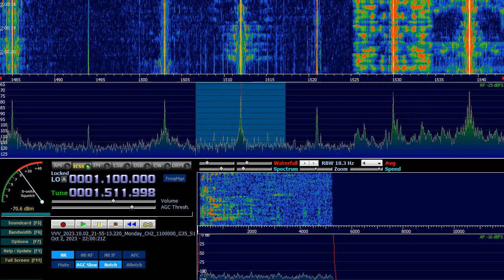1512 kHz. CHN-SD. Jinan GD Gushi Guangbo. Jinan / Daqiao. 10 kW. 6568 km. 69°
IDs 1:35 1:50 2:00
near Pskov, Russia on DKAZ to east